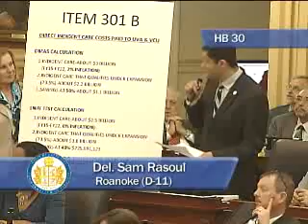Rasoul Explains Medicaid Expansion Indigent Care Savings 2/20/14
Delegate Sam Rasoul explains to the Virginia House of Delegates the approximately $1 Billion in savings the Commonwealth would realize in indigent care by opting into Medicaid Expansion.